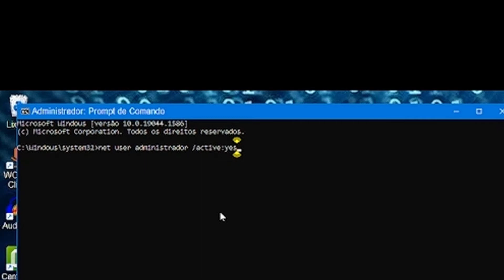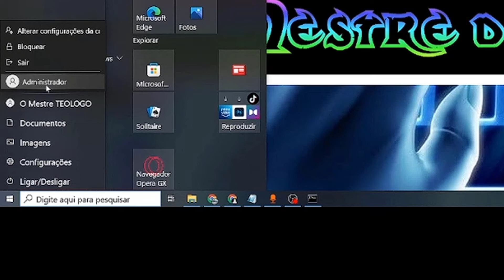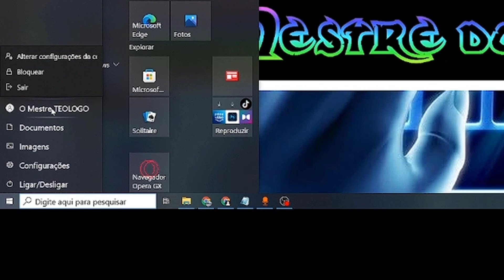Como Habilitar conta Administrador Windows 10, usuário adm w10, conta Administrador no Windows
Habilitar e Desabilitar conta Administrador Windows 10, Ativar usuário w10, problemas no Windows
Neste tutorial simples eu ensino a habilitar e desabilitar  a conta  ADMINISTRADOR do Windows 10, o processo é bem simples passo a passo.
Muitos problems com o windows são de instalações duvidosas onde o usuario desabilita algumas funções e não consegue mais resolver .
Baixe uma versão do windows original gratuitamente direto do site da microsoft com uma licença digital onde tem um video aqui no canal ensinando como fazer legalmente.

Comando executar
digite para habilitar -    net user administrador /active:yes
digite para desabilitar -  net user administrador /active:no